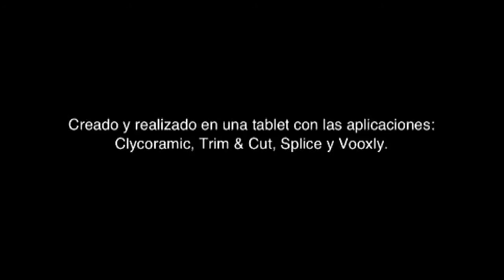Encuentros República del ARTE en la CAVA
Encuentros República del ARTE en la CAVA organiza un Encuentro dialógico "Escenarios diversos" sobre el proceso creativo de la exposición con su autor.
Se celebra hoy, lunes 10 de Marzo, a las 20:45 h.
Nos dejaremos sorprender por GASTROCAVA en Cava de Murrieta, c/ M. Murrieta 29, Logroño (La Rioja)